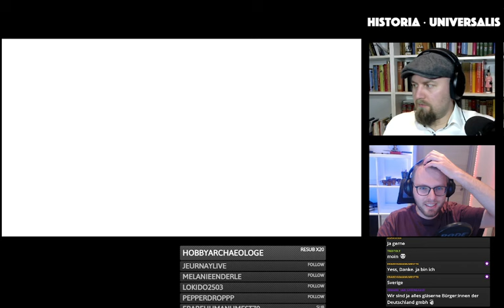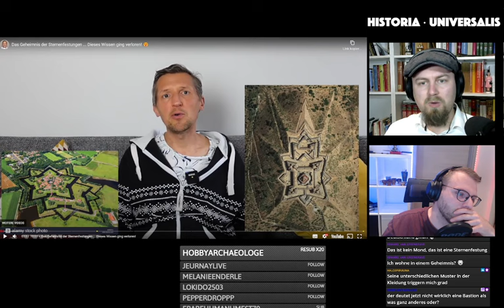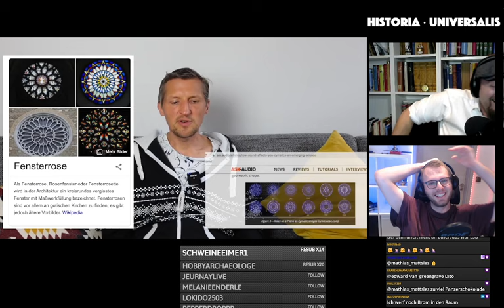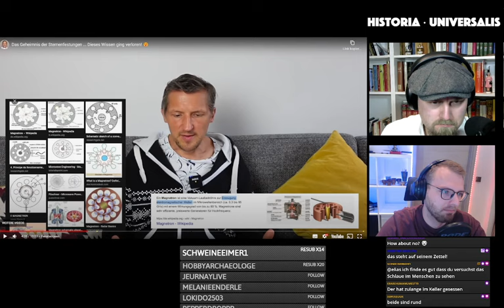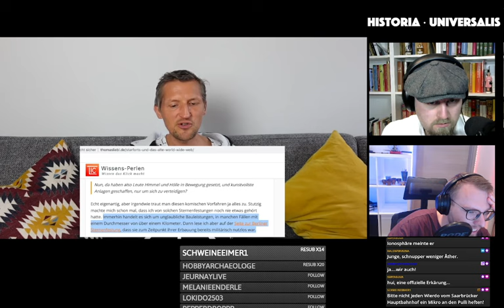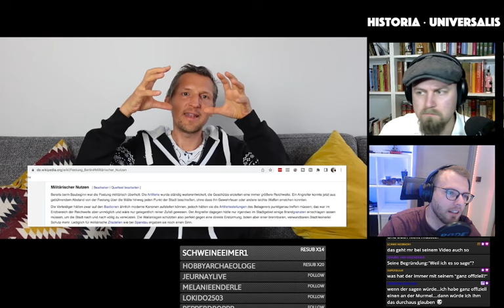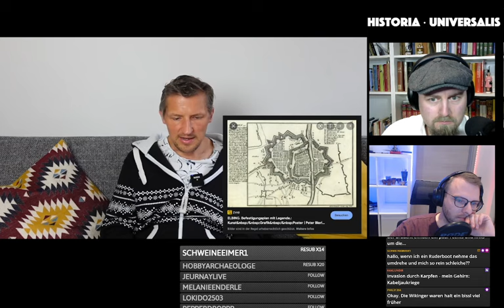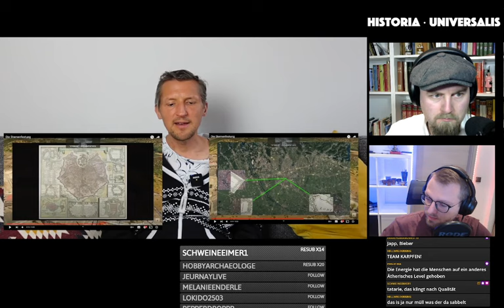Stern(en)festungen machen Töne? Historiker reagieren auf Verschwörungsschwurbel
In dieser Episode haben wir wieder eine Twitch Reaction Aufnahme. Elias und Flo haben sich mal wieder ein Video unseres Lieblingsfreundes angeschaut, in dem er behauptet, dass Stern(en)festungen gar nicht zur Verteidigung gebaut wurden - sondern als was dann? Nun, dafür müsst ihr euch diese Episode antun.

HISTORIA UNIVERSALIS wird von uns komplett allein produziert. Moderiert und geplant wird der Podcast von Elias, Florian, Oliver, Victoria und Karol. Da das sehr zeit- und arbeitsaufwändig ist, bedarf es dabei deiner Unterstützung. So einen Geschichtspodcast gibt es nicht nochmal in der deutschsprachigen Medienlandschaft, deshalb:

Bitte unterstütze HISTORIA UNIVERSALIS finanziell, damit wir noch lange weitermachen können!

tun oder durch eine Überweisung oder einen Dauerauftrag auf das Konto Historia Universalis, IBAN: DE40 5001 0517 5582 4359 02. Deine Kaffeespende hilft uns dabei, weiterhin all die Geschichtsfolgen aufzunehmen, die du hoffentlich gerne hörst. Außerdem unterstützt du uns bei unseren podcasterischen Träumen, die wir gerne verwirklichen möchten. Allerherzlichsten Dank fürs Zuhören und deinen Support!

Wir danken den Produzent*innen unseres Podcasts, Roman, Charlotte, Mathias, Anne, Geschichtslehrling, Sebastian und Colja, für ihre finanzielle Unterstützung!

🎯 Kapitel 🎯